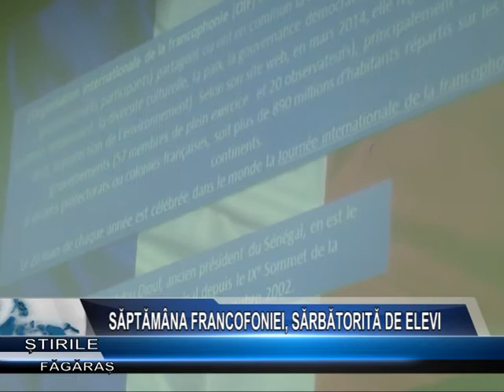SAPTAMANA FRANCOFONIEI SARBATORITA DE ELEVI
Limba franceză a fost o prioritate ieri la Colegiul Național „Radu Negru". Elevi și profesori de la toate școlile din Făgăraș și împrejurimi au participat la o manifestare dedicată săptămânii francofoniei. Așadar, timp de câteva ore, s-au recitat poezii, s-au expus proiecte și s-au organizat concursuri.